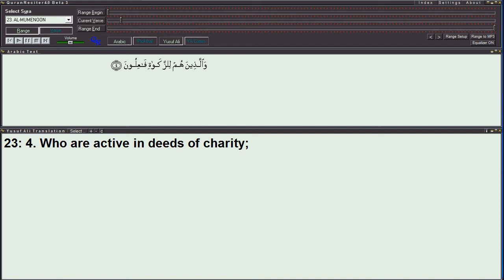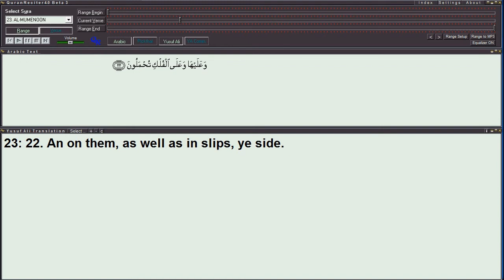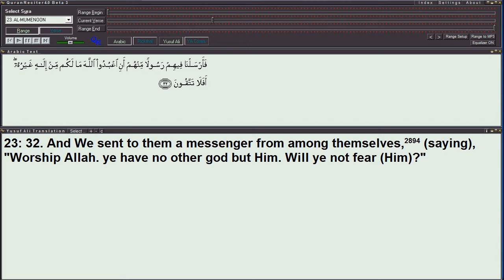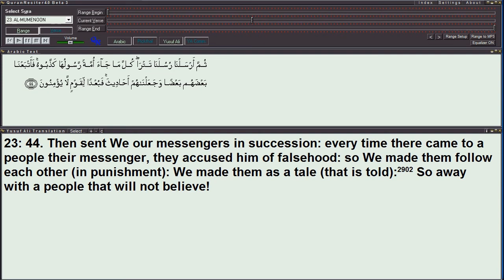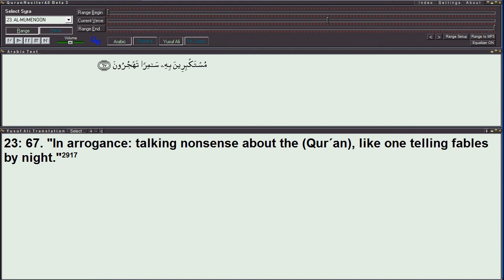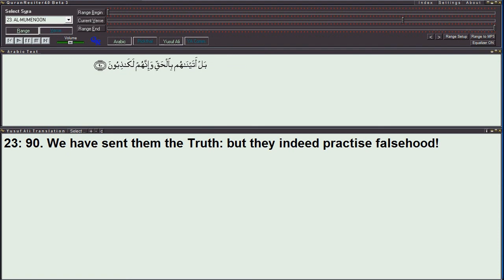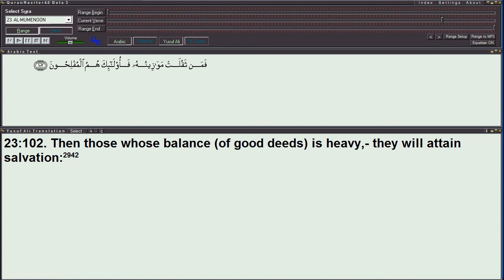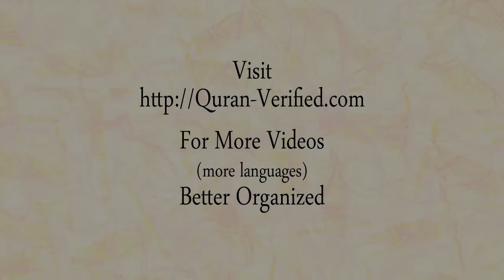023 Surah Al-Mumenoon (The Believers) Quran/English/Yusuf Ali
Surah Al-Mumenoon, Quran, Yusuf Ali Translation